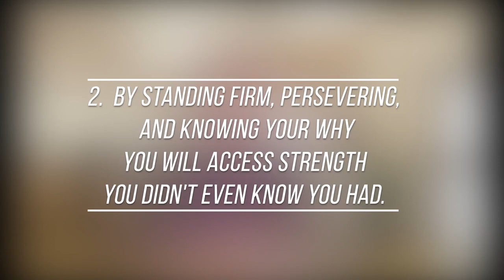Ganbaru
My channel is designed to educate and inspire others to live ethical lives, to do their best all the time. Through these videos of me speaking, or small learning sessions, I intend to give examples of what it means to live according to the code of Bushido, that the samurai live by.